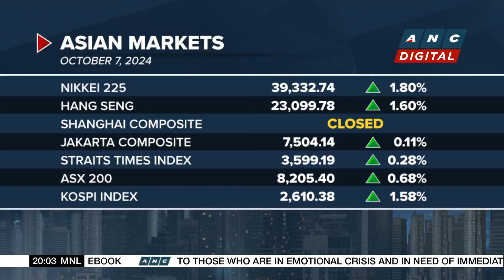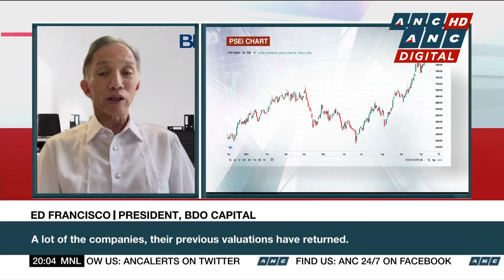Asian markets kick off the new week mostly higher as they react to Friday's U.S. jobs data | ANC